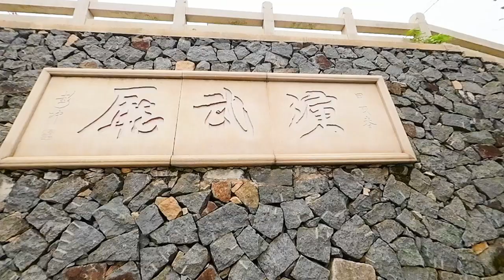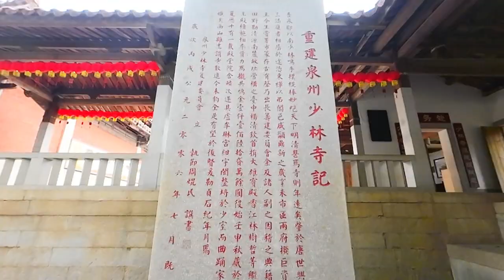泉州少林寺，文武双全，读史明智，少林习武，你最喜欢的中国功夫，这才是练功习武的绝佳之地！Practice Kung Fu~most beautiful village in china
南少林又称为镇国东禅寺，相传是中国南方武术之发源地，位于泉州清源山东麓。历史上的泉州南少林寺是一个庞大建筑群，共有十三进落，现存的东禅少林寺仅是泉州少林寺的一小部分。南少林武术也随着泉州移民潮远播海外，枝繁叶茂，影响广泛。泉州是南少林武术的发祥地，武术活动历史悠久，以南少林武术为代表的武术文化是泉州文化积淀的重要组成部分。
South Shaolin, also known as Zhenguodong Zen Temple, is said to be the birthplace of martial arts in southern China. It is located at the eastern foot of Qingyuan Mountain in Quanzhou. The historical Quanzhou South Shaolin Temple was a huge building complex with a total of thirteen buildings. The existing Dongchan Shaolin Temple is only a small part of the Quanzhou Shaolin Temple. Southern Shaolin martial arts also spread overseas with the wave of immigrants from Quanzhou, flourishing and having a wide influence. Quanzhou is the birthplace of Southern Shaolin Martial Arts. Martial arts activities have a long history. Martial arts culture represented by Southern Shaolin Martial Arts is an important part of Quanzhou’s cultural accumulation.